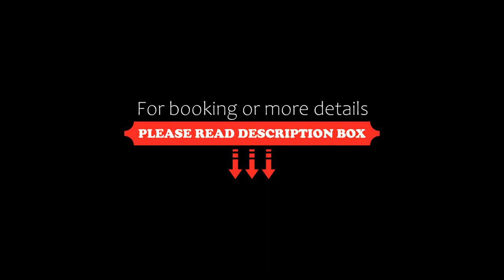Les Volets Verts, Miraval-Cabardès, France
About Property:
Boasting accommodation with a terrace, Les Volets Verts is located in Miraval-Cabardès. The property has mountain views.

The holiday home consists of 3 bedrooms, a kitchen with dining area, and a bathroom with shower. Linen are not provided.

Carcassonne is 19 km from the holiday home, while Castres is 26 km away. The nearest airport is Carcassonne Airport, 19 km from Les Volets Verts.
Property Type: Hotel
Address: D101 A cote de l'eglise -, 11380 Miraval-Cabardès, France
Searching For
1. Les Volets Verts - Miraval-Cabardès - France
2. Les Volets Verts - Miraval-Cabardès - France Address
3. Les Volets Verts - Miraval-Cabardès - France Rooms
4. Les Volets Verts - Miraval-Cabardès - France Amenities
5. Les Volets Verts - Miraval-Cabardès - France Offers and Deals
Audio Credit:
Track Title: Reasons To Hope
Artist: Reed Mathis